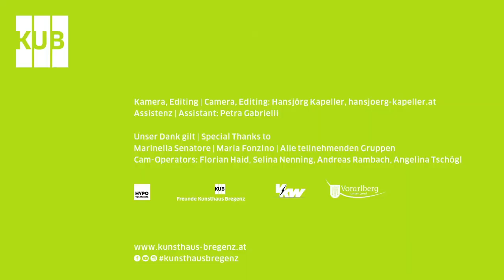Talks on Music and the Arts: Marinella Senatore – 10 | 08 | 2018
Die italienische Künstlerin Marinella Senatore war im Rahmen der Serie »Talks on Music and the Arts« im Kunsthaus Bregenz. Für ihr Performance-Projekt THE SCHOOL OF NARRATIVE DANCE, ein Mischung aus Musik, Tanz und Protest, brachte sie Menschen aus der Umgebung zusammen für eine großangelegten Show in der Bregenzer Innenstadt.
Hier nochmal zum nacherleben...

Italian artist Marinella Senatore is a master of large-scale art spectacles. For her project THE SCHOOL OF NARRATIVE DANCE she combines theater, dance, and protest as grand performances in public spaces – performed by local groups and people.
Here a recap of the evening...